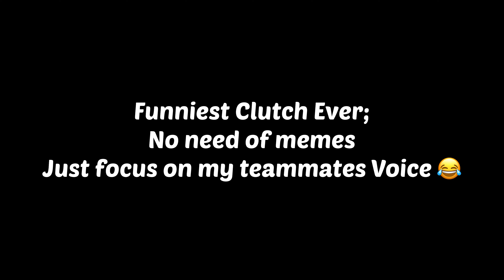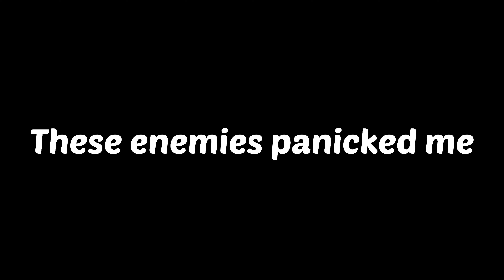BGMI Getting Unbanned 😍 Intense and Funny Gameplay || Freestyler Playz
bgmi Big Leaks
bgmi news
bgmi update
bgmi Unban
bgmi trailer
bgmi download
bgmi April unban
2.5 update bgmi
2.5 update pubg tier reward
Bgmi unban hint
2.5 update pubg mobile
2.5 update kaise karen
2.5 update kab aaega
2.5 update leaks
2.5 update kab aane wala hai
2.5 update kab aayega
2.5 update features

Finally 😍 Krafton Officially Notice on Bgmi Unban | bgmi new update | bgmi today latest unban news